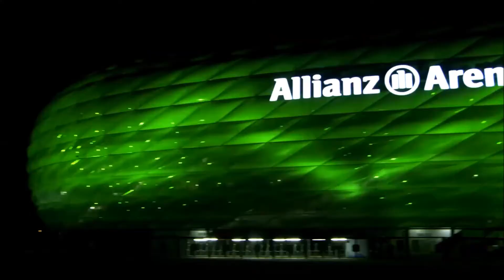Happy St Patrick's Day 2015: Monumentos de todo el mundo se visten de verde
Ya es una tradición y como cada año este 17 de marzo monumentos de todo el mundo se han vestido de verde.